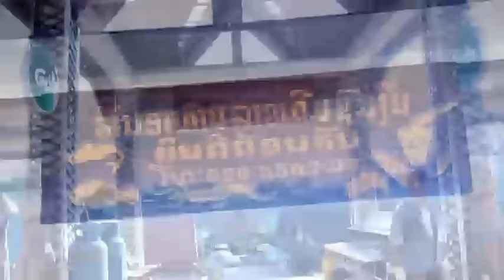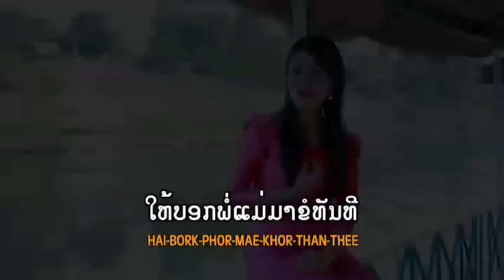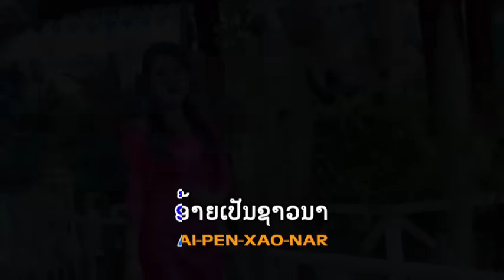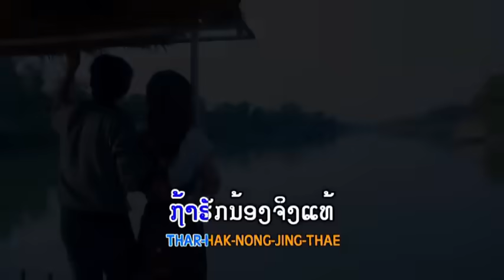ຈາກໃຈສາວເຮືອນແພ(ຈາກໃຈສາວໄຊທານີ) จากใจสาวเรือนแพ(จากใจสาวไชทานี) โดย ติ่งน่อย ໂດຍ ຕິ່ງນ່ອຍ ພອຍໄພລິນ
Laos Music Llc USA
4339 canterbury Ln, MT.Pleasant WI 53403 USA
ບໍ່ອະນຸຍາດໃຫ້ນຳເພງນີ້ໄປອັບລົງຊ່ອງທາງອື່ນໂດຍບໍ່ໄດ້ຮັບອະນຸຍາດຈາກຄ້າຍເພງ
© ລິຂະສິດຂອງລາວເພີນພຽງຜູ້ດຽວ
ຖ້າພົບການລະເມີດຈະດຳເນີນຕາມກົດບະບິບຂອງຢູ່ທູບ.
Who rebroadcast without my consent will be subject to a copyright violation.